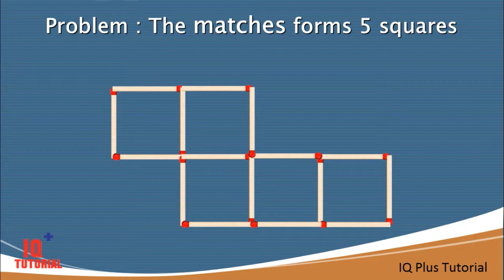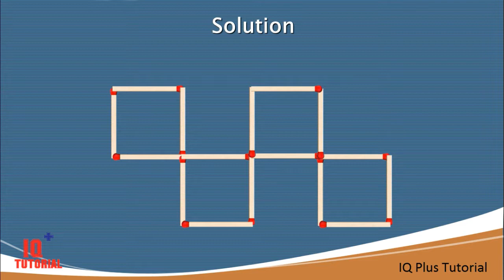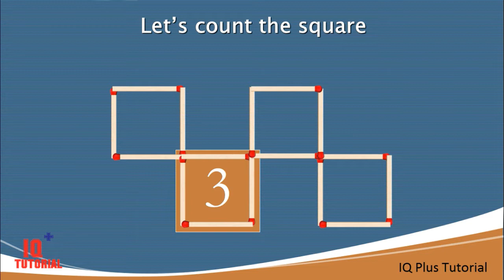IQ Plus Tutorial - How can you create 4 squares by only moving 2 matches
IQ Plus Tutorial

This channel will show you from the simple IQ test to the advance level of IQ test